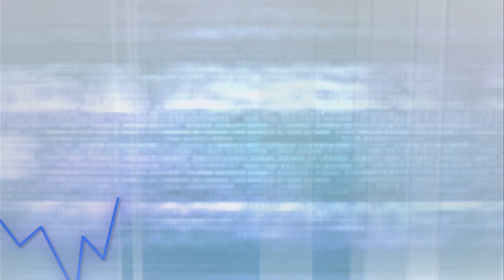耀才財經台 全日總結 林芷彤－恒指微跌成交縮 內地醫藥反腐啟動 醫藥及生科股捱沽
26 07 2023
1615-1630  全日總結－恒指微跌成交縮 內地醫藥反腐啟動 醫藥及生科股捱沽

主持：林芷彤